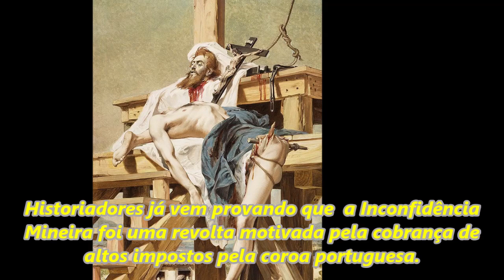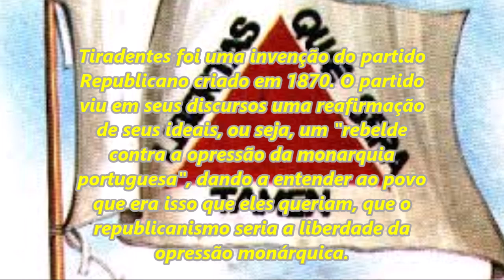Tiradentes, um herói inventado pela república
Tiradentes, um herói inventado pela República é um breve vídeo que procura demonstrar que Tiradentes não era pobre e sim muito rico com várias propriedades e bens e que a Inconfidência Mineira  foi uma revolta em torno de impostos, de gente rica que não queria pagar as taxas e que pressionavam o povo mais pobre que não queriam pagar o quinto.

Fonte: Coluna Mary Del Priori. Rádio CBN/Rio.